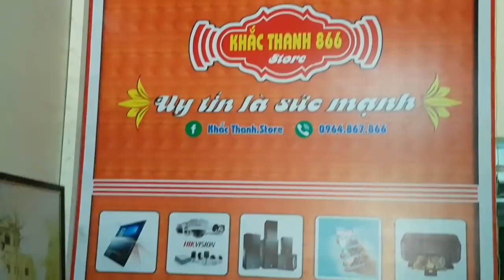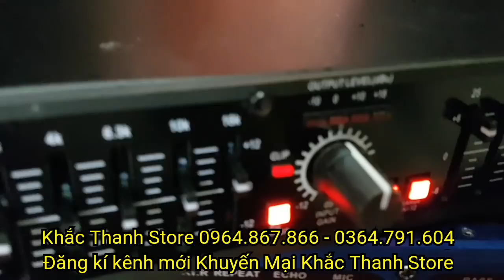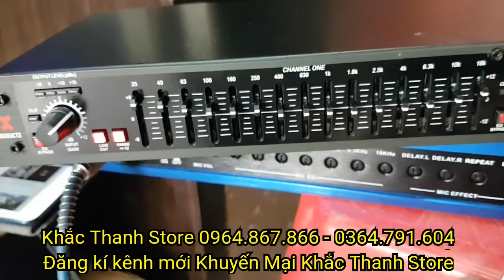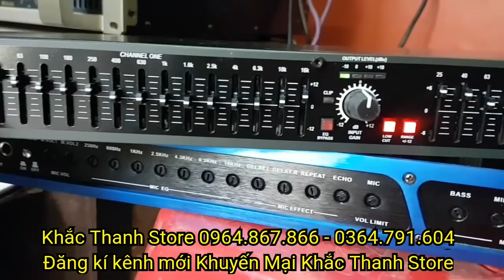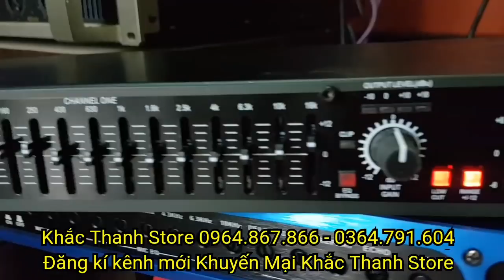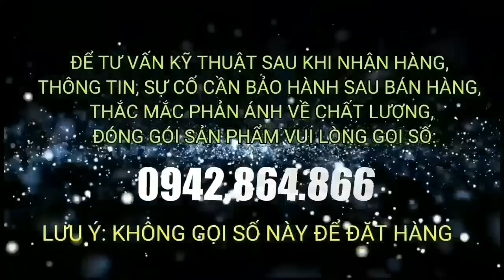Lọc xì 215 nhập giá chỉ 1tr200k chất lượng tốt